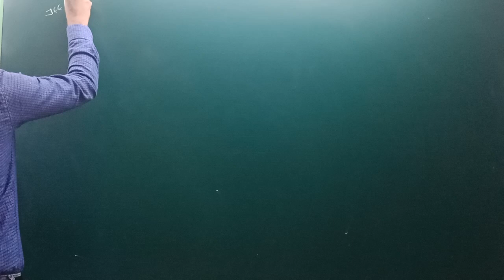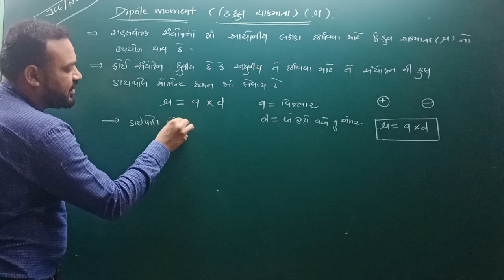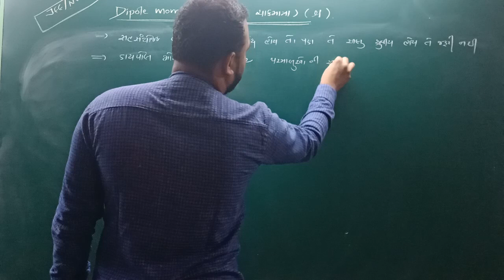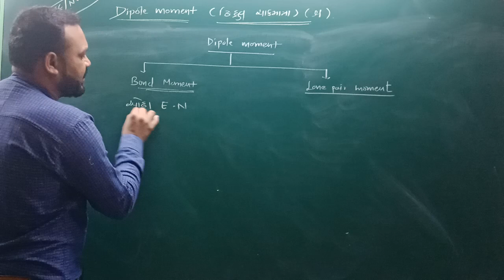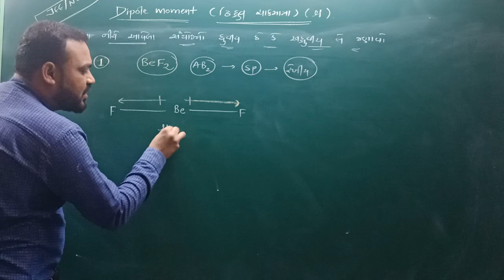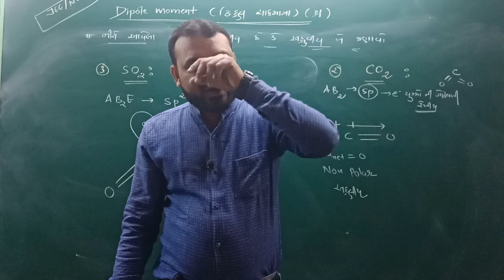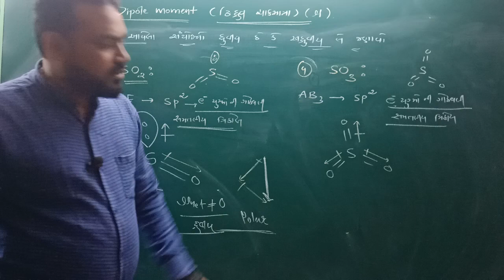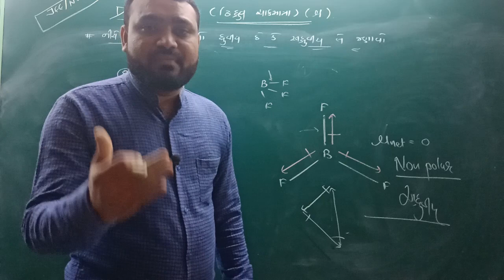DIPOLE MOMENT JEE-NEET